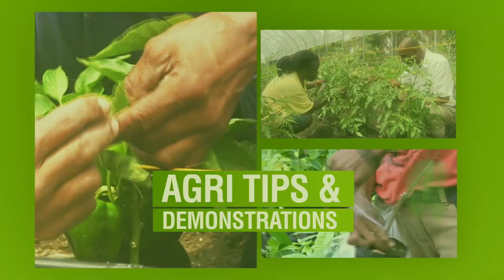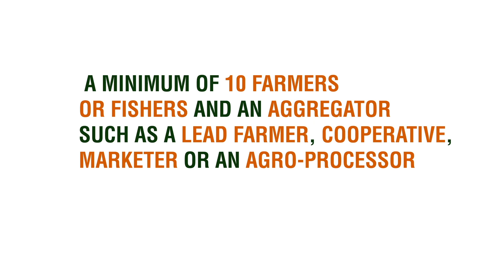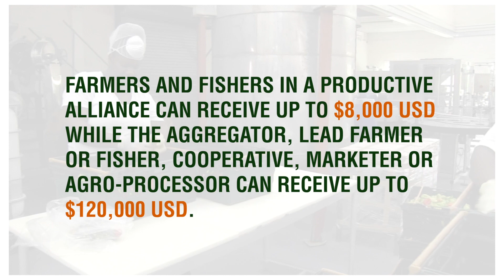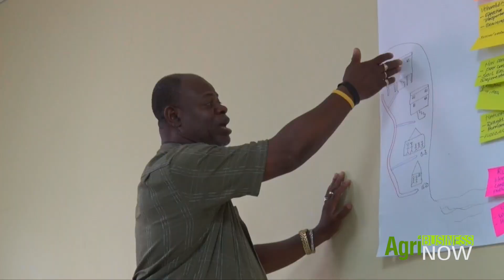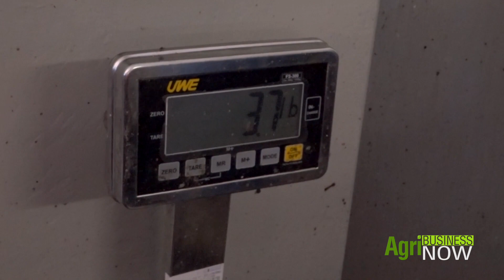Agri Business Now 24-07-2019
Ministry of Agriculture, St. Vincent and the Grenadines weekly television programme. This week's Programme contains:
1. Agricultural Produce & Livestock Act- Certicate of Registration- Section 8
2. IICA Climate Change Resilience Workshop
3. Fisheries Summer Programme - Safety at Sea/ Fishing Activity